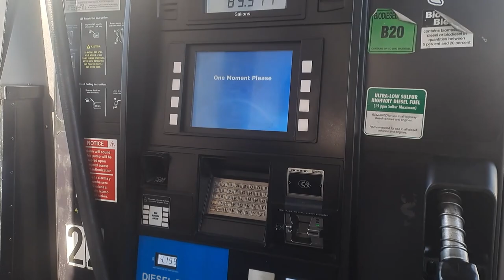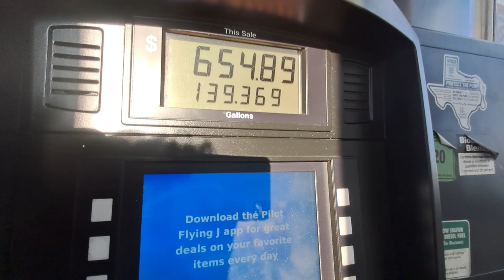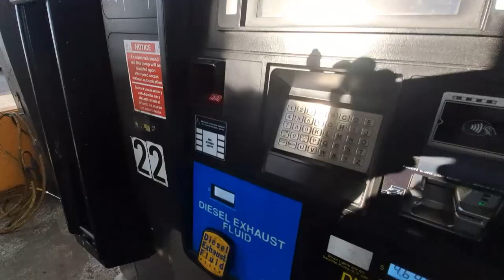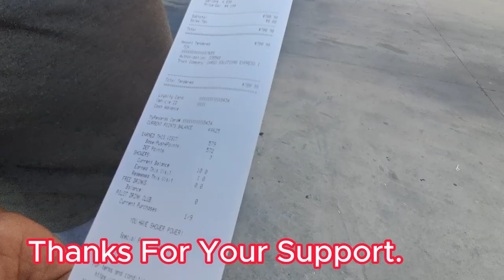Filling Up Of Diesel In Truck in America | Pakistani Traveler | Moazzam Hussain Vlog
Hello Friends, My name is Moazzam Hussain. Originally I am from Pakistan ( Karachi ) now living in South Africa, I love making vlogs on various topics like travel, I hope you like my channel and support by subscribing, like and comment, Thank you. America Series , Dallas to California Drive on Hi way , Gas Station , Diesel , Truck.